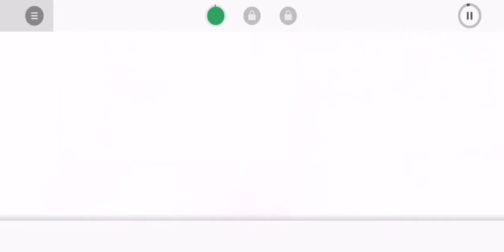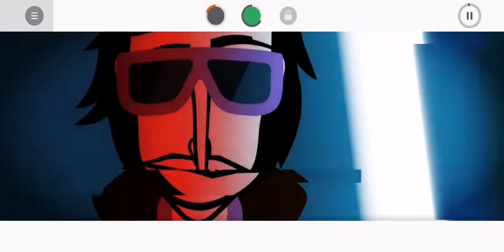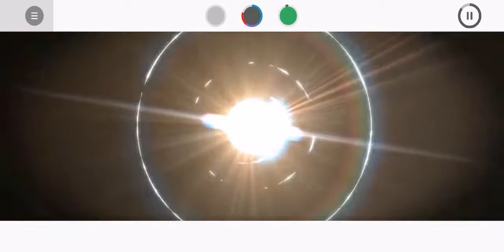Incredibox V6 Alive Create Music For 10 Minute